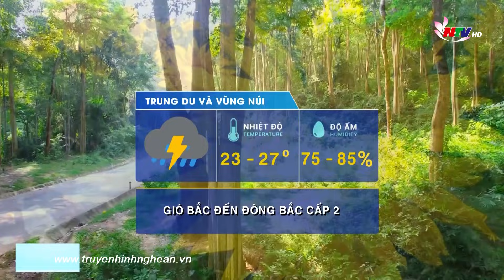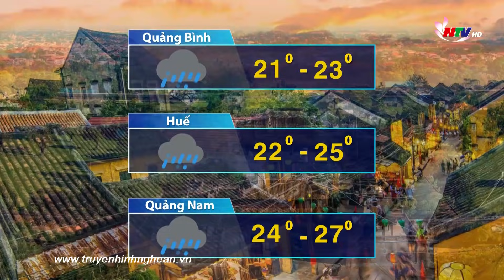Bản tin Dự báo Thời tiết đêm 07/11, ngày 08/11/2021